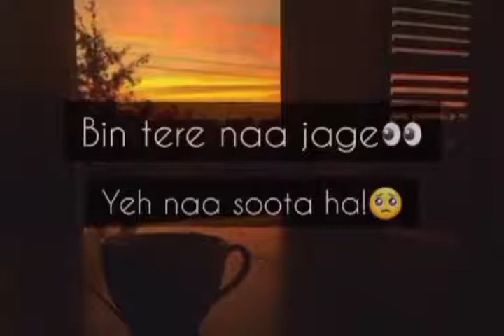Teri yaad ma pagal pal pal rota hai |WhatsApp status |broken hearts💔|sad song